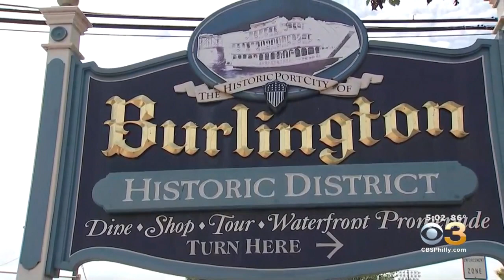Authorities Announce Big Break In Decades-Old Missing Person's Case